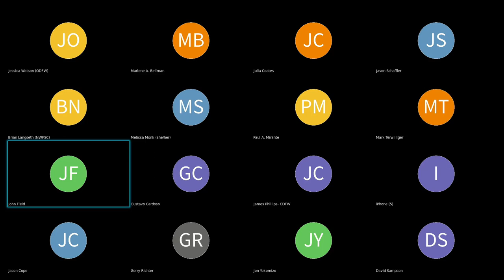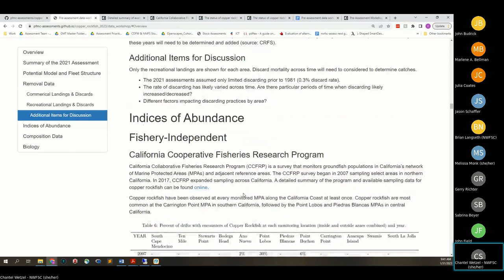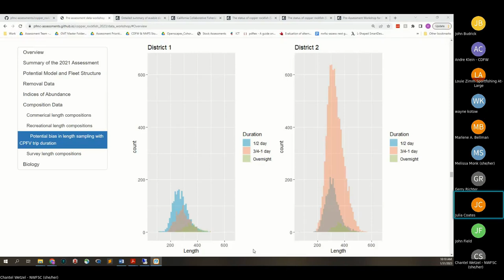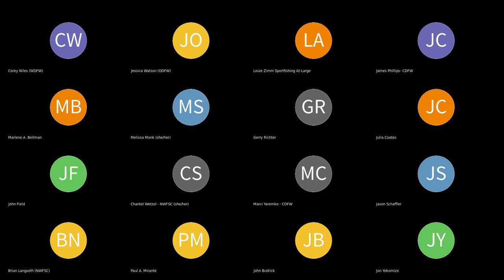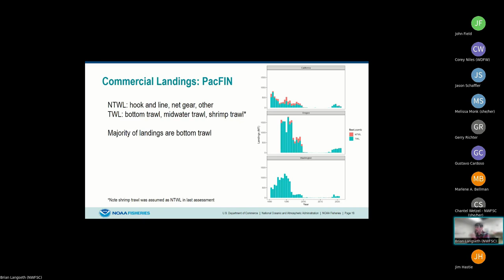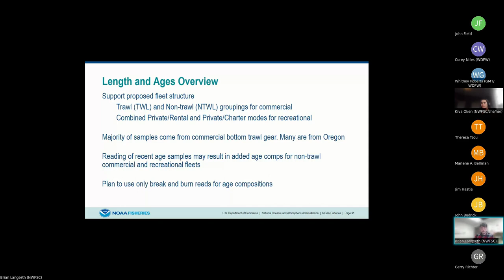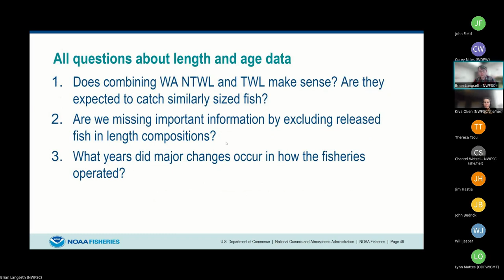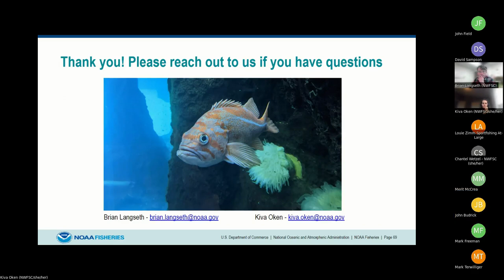Pre-Assessment Workshop for Copper, Canary, and Black Rockfish (Day 1) January 31, 2023